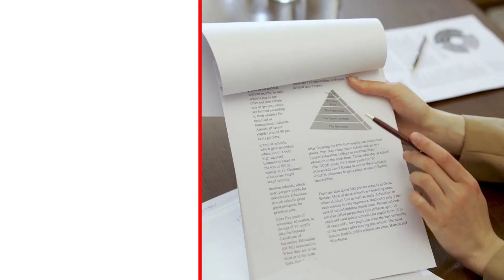DOXA.com | ExecutivePerils Launches Next Generation of EPL+WHIP®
Join us as we unveil the future of insurance with EPL+WHIP® - where Wage & Hour Insurance Protection meets cutting-edge Employment Practice Liability coverage. Led by industry expert Peter R. Taffae, ExecutivePerils sets a new standard in EPLI innovation.

Discover how EPL+WHIP® can revolutionize your insurance coverage Don't miss out on this game-changer!

For more groundbreaking programs, visit DOXA.com/programs/franchise-perils/.